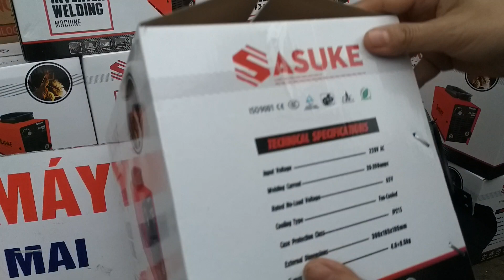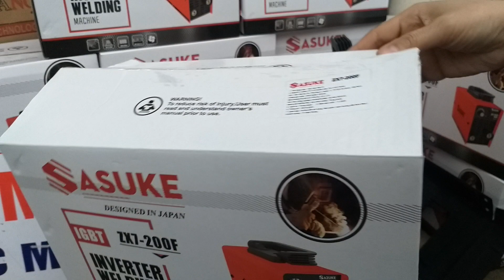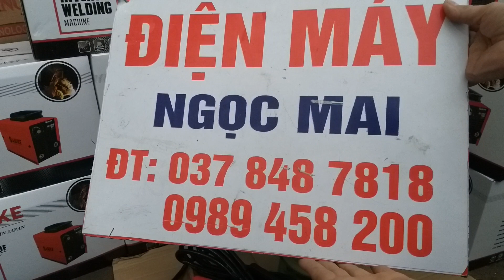🔴 quá rẻ mà chất, máy hàn mini, máy hàn gia đình siêu nhỏ gọn,bao chất, bao ship muôn nơi.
E bán máy móc dụng cụ đồ nghề giá rẻ ... LH E 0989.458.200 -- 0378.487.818